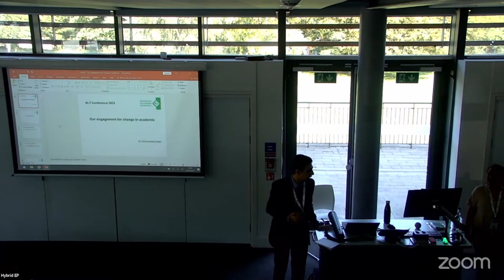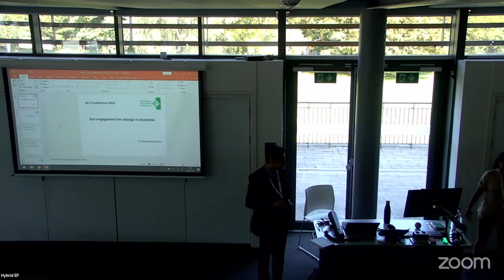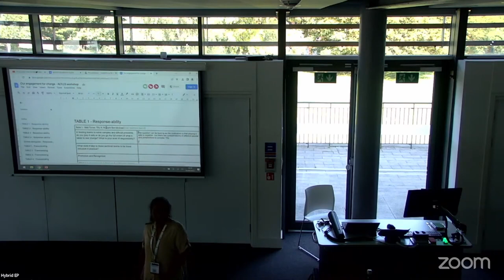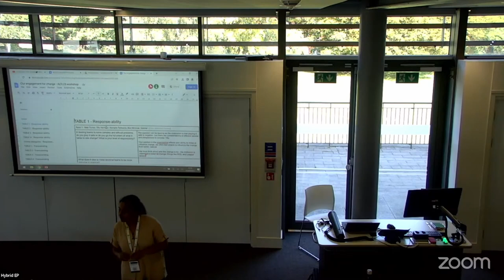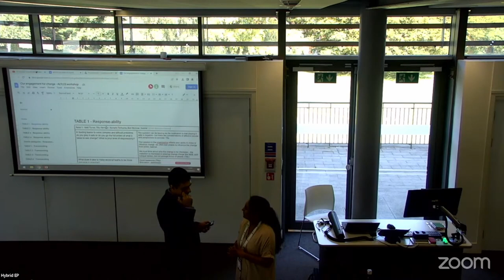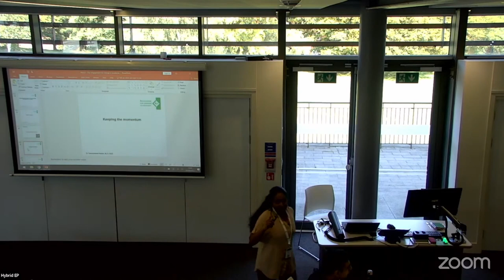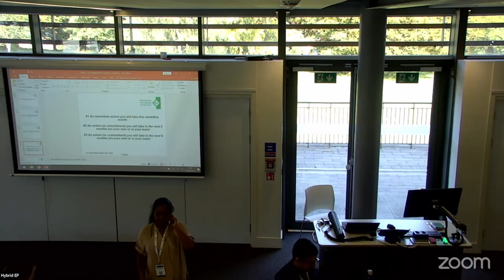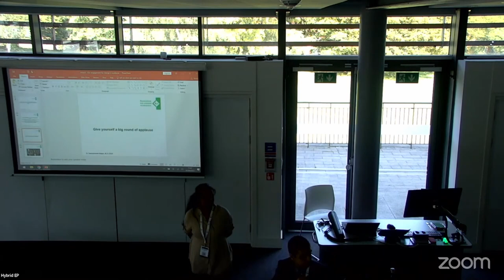ALTC23 91 Our engagement for change in academia Dr Teeroumanee Nadan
91 Our engagement for change in academia
Dr Teeroumanee Nadan